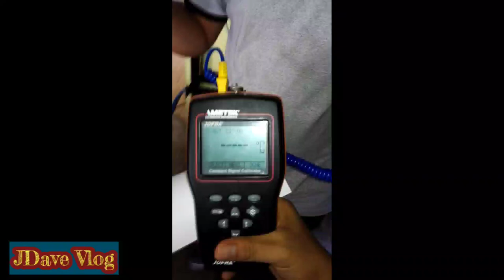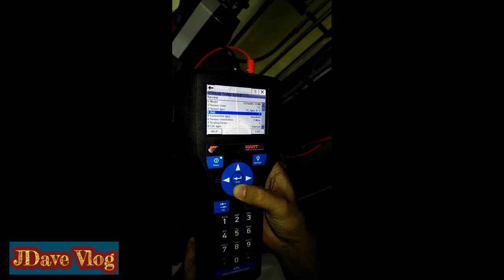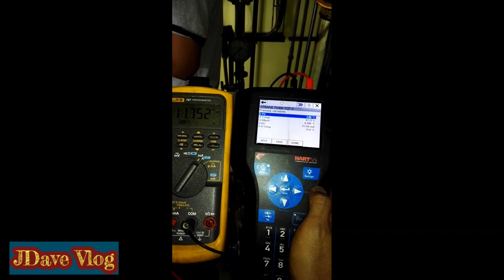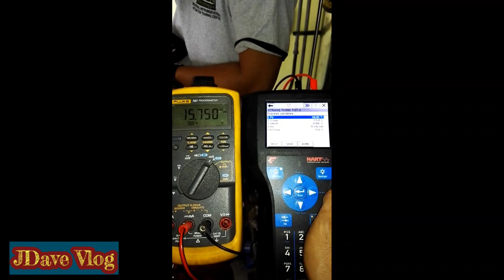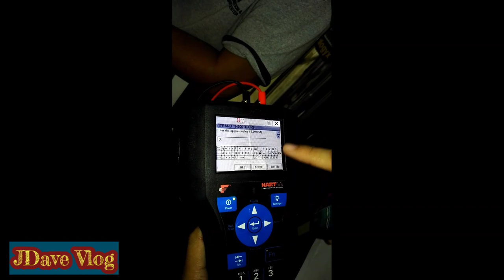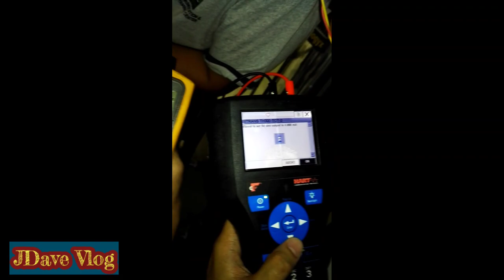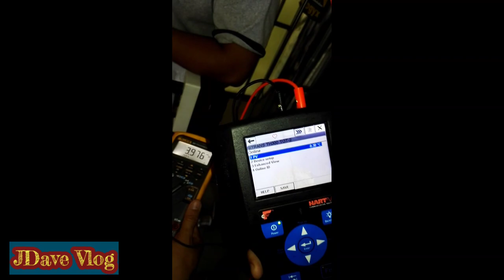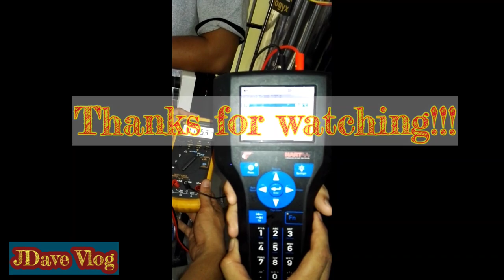How to calibrate temperature transmitter? || HART Communicator || Jofra-AMETEK Calibrator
Calibration Smart Temperature Transmitter